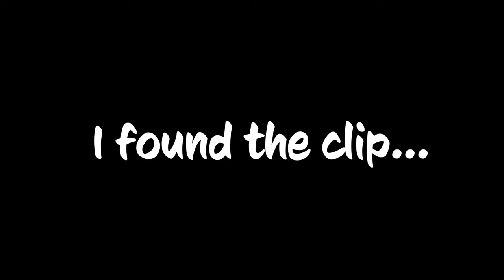When 2 Australians Play Tarkov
Us two Aussies tried out Escape From Tarkov!

00:00 - Intro
00:16 - First Raid
00:53 - Second Raid
03:19 - Third Raid
07:41 - Fourth Raid
10:05 - Fifth Raid
10:30 - Sixth Raid
11:15 - Outro
11:34 - Extra!